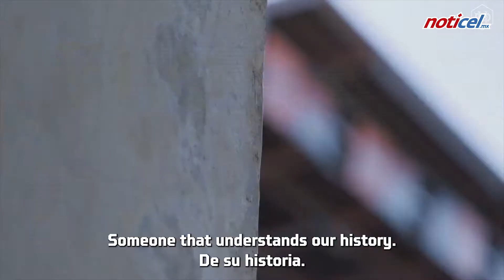Nuevo refuerzo del Houston Dynamo